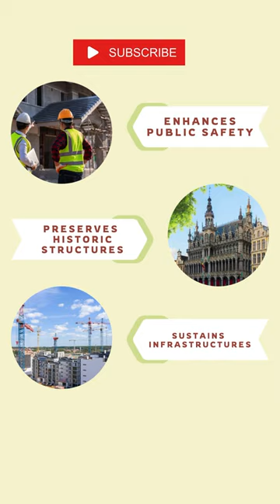Retrofitting for Safety - Upgrading Old Buildings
Many existing buildings and infrastructure are not designed to withstand natural disasters or meet modern safety codes. Retrofitting strengthens older structures by modifying them to become more resistant and resilient. This video explains different techniques for seismic retrofitting to brace weak columns and add shear walls. We also discuss non-structural retrofits like securing ceiling systems, partitions, and cladding against earthquake damage. Learn about the latest materials and methods to upgrade foundations, achieve composite action, and ensure your building remains standing during extreme events!